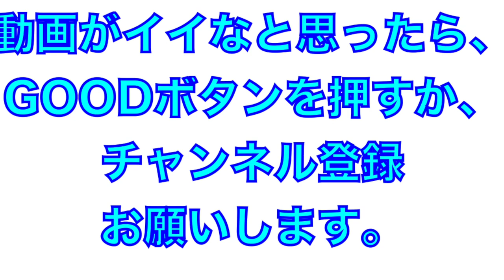シートノック中の平沢大河選手をまとめてみた。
2022年2月
高知県プレシーズンマッチ

平沢大河選手の守備
2015年ドラ１ももうプロ7年目